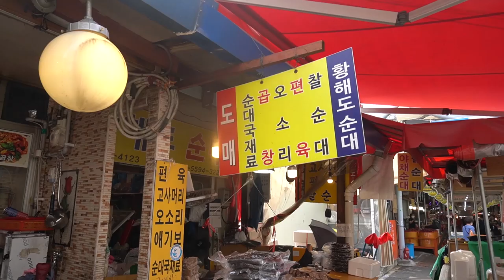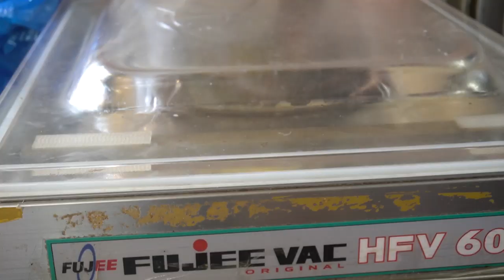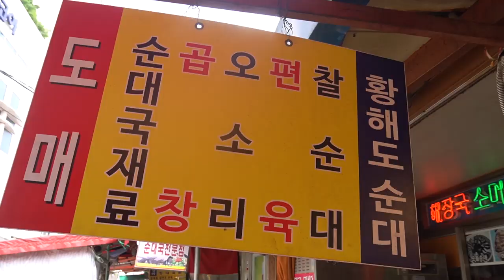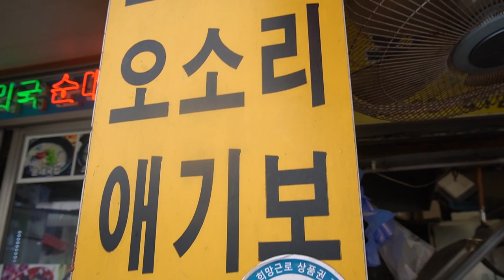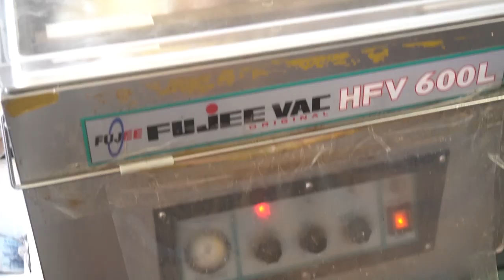서울, 암뽕순대 내장 특수 부위 모듬 내장 전문점/ Handmade Pork intestine - SUNDAE / 오소리감투, 염통, 허파, 간, 도매가격 / 돼지 내장 /모둠순대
각종 내장과 순대 놀랍도록 싸게 파는곳, 청량리 황해도순대 / 돼지 부속의 모든것 / 황해도 순대 전문점, SUNDAE
돼지의 대부분 부위별로 도매가격으로 판매하는 푸짐한 돼지 모둠내장, 돼지부속, 순대 등을 판매하는 가게를 방문해보았습니다..
청량리 전통시장 - 황해도 순대 (택배도 가능)
가격/순대 1kg 3,500 원
              간 2,000원 ~
              오소리감투 5,000원

서울 동대문구 홍릉로1길 21  - 청량리 전통시장

My Camera + My Gimbal  / SONY  A7III, a6400, Crane M2